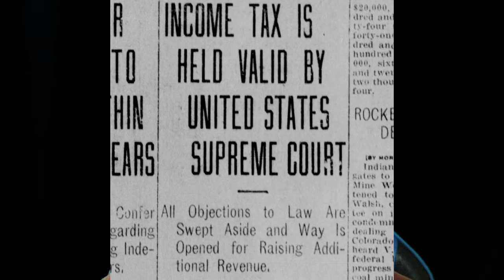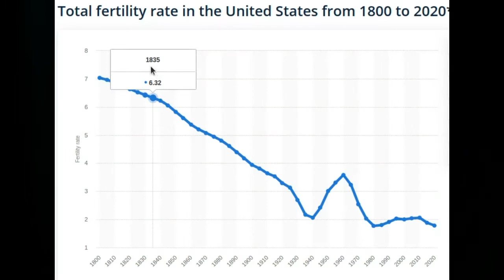The Great Leveler and The Cycle of Civilization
This is a general, dynamical, theory covering the various descriptions of the cycle of civilization.  Being based on the boundary between the existence of property rights and lack of property rights, as residing in the flesh, blood and bone of the able bodied men, there is reason to believe in its greater generality.